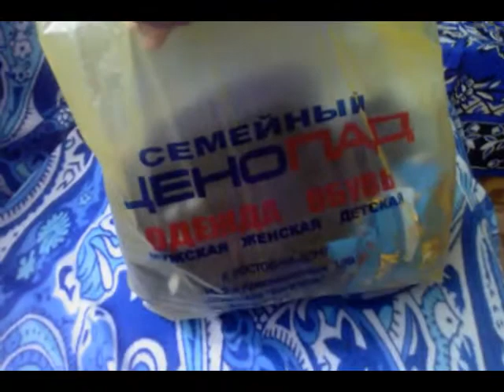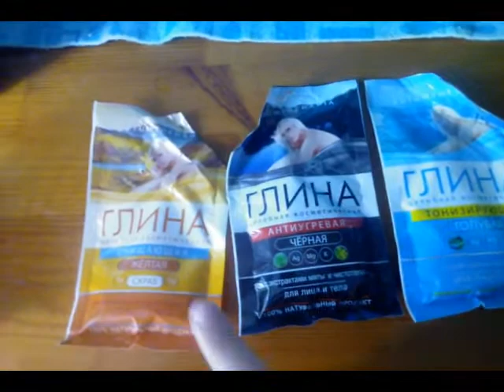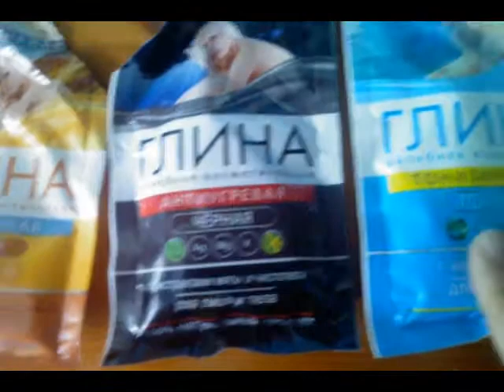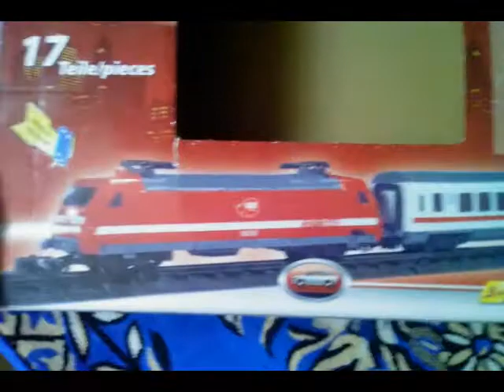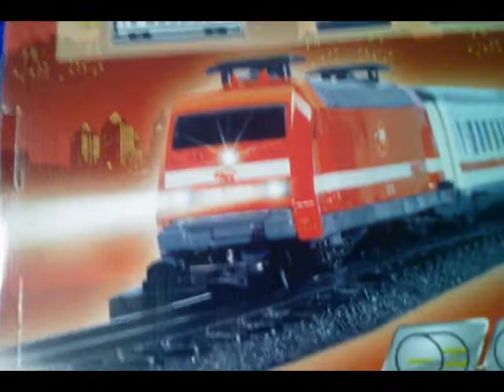VLOG Влог. Наши будни, покупки, уход за собой, новая швабра из Галамарт, игры.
Влог VLOG Наши будни, покупки, уход за собой, новая швабра из Галамарт, игры!

Как мы провели лето 2017! Фото отчет!

Плей листы-